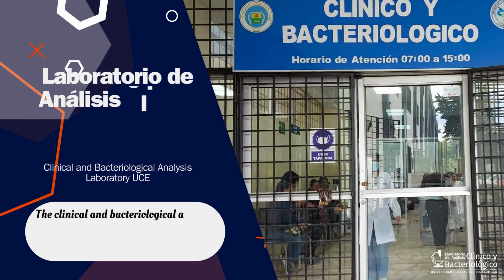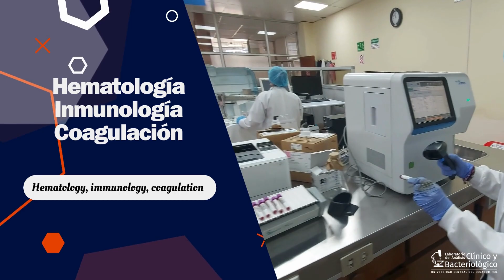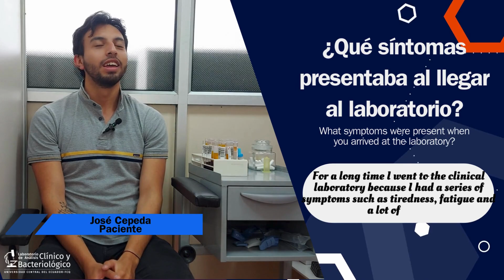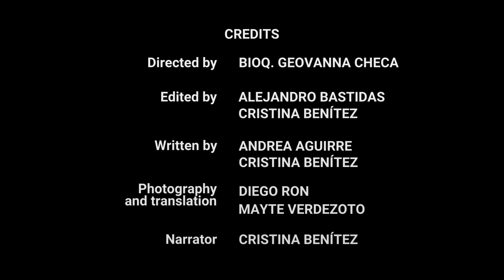Labs Save Lives Project - Ecuador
Welcome to the Global MedLab Week!
The following video is part of the LABS SAVE LIVES Project organized by the IFCC: Committee on Public Relations (C-PR) with the Task Force Young Scientists (TF-YS) and supported by the Committee on Internet and Digital Communications (C-IDC ) to highlight the fundamental work that worldwide Medical Lab Professionals have on patient healthcare during GMLW 2024.

Join us and celebrate MedLab Professionals around the World!

An initiative of the International Federation of Clinical Chemistry and Laboratory Medicine (IFCC)